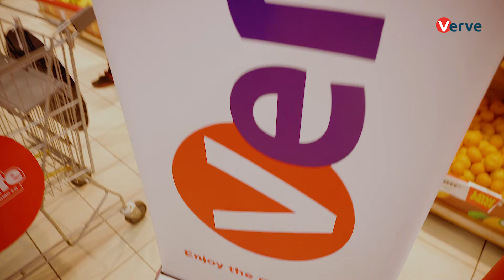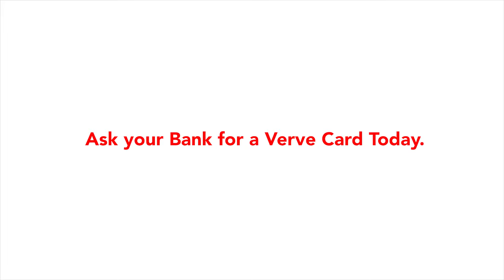Verve Good Life 3.0 Transact and Enjoy Promo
Roll your sleeves, we are about to show you something exciting 💃🏽

Throwing it back to when we rewarded some Verve Card customers to a N200,000 shopping spree experience as part of our prizes from the just concluded Goodlife 3.0 promo which ended on the 6th of January 2023.

Making payments with your Verve Card is now more rewarding.

Don’t have a Verve Card? Now would be the perfect time to ask your Bank for one to start enjoying the good life.